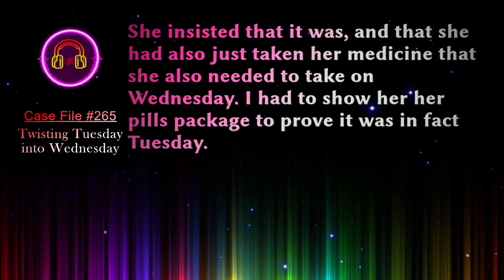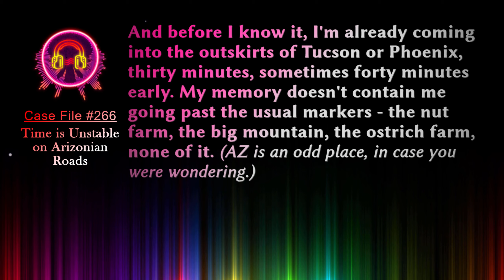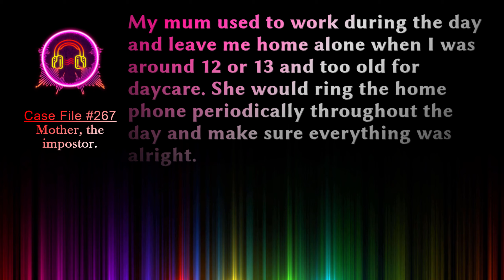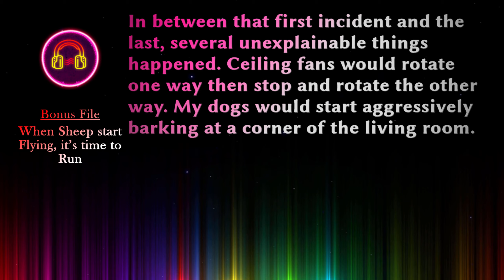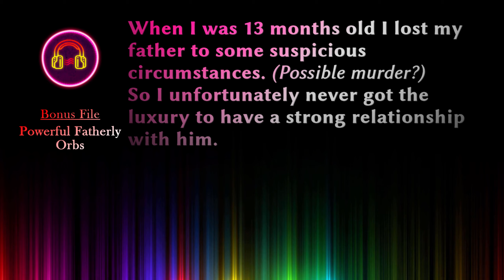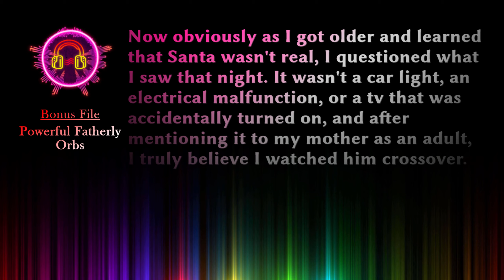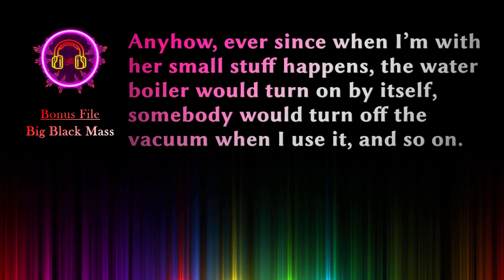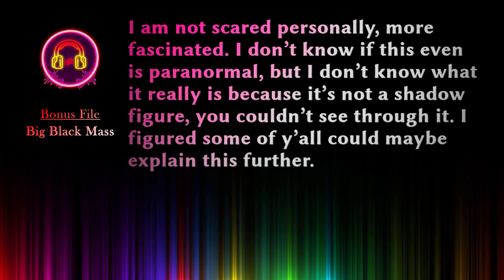Mother Vs Flying Sheep | Glitch in the Matrix Stories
Case File 265, Written by Avversariocasuale, Twisting Tuesday into Wednesday
Case File 266, Written by CoatFullOfOwls,  Time is Unstable on Arizonian Roads
Case File 267, Written by theskulduggery, Mother, the impostor.
Bonus File, Written by Altruistic_Flight226, When Sheep start Flying, it’s time to Run
Bonus File, Written by smileeb, Powerful Fatherly Orbs
Bonus File, Written by YamSpecial7425, Big Ass Black Mass

00:00 - Case File 265  "Twisting Tuesday into Wednesday"
01:32 - Case File 266  "Time is Unstable on Arizonian Roads"
03:00 - Case File 267 “Mother, the impostor.”
04:16 - Bonus File “When Sheep start Flying, it’s time to Run”
06:57 - Bonus File “Powerful Fatherly Orbs”
09:38 - Bonus File “Big Ass Black Mass”